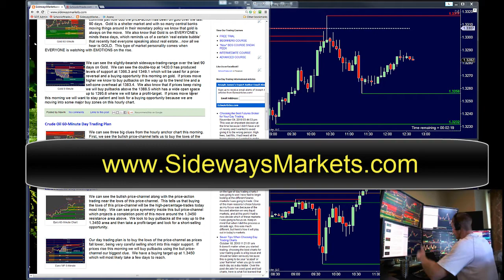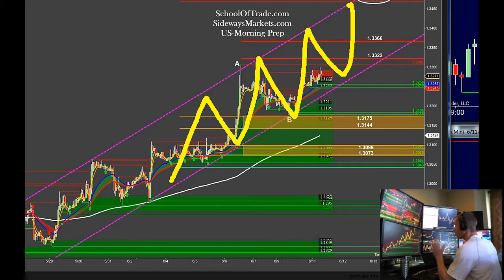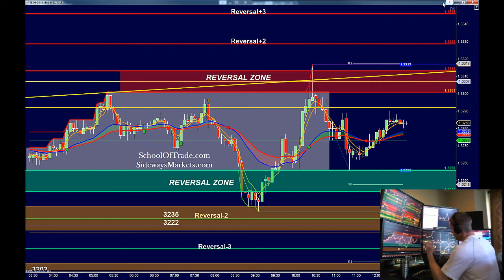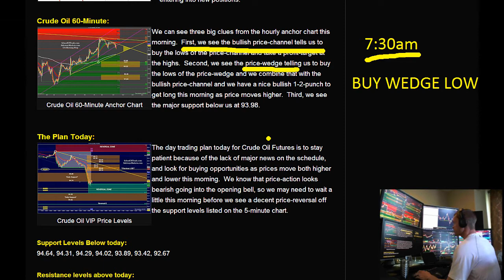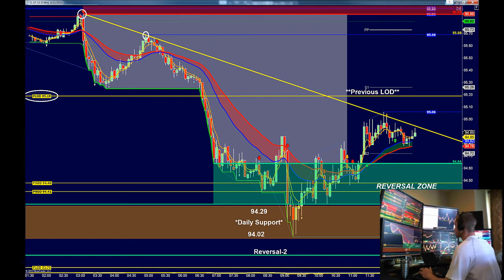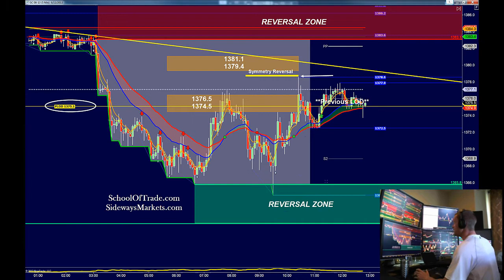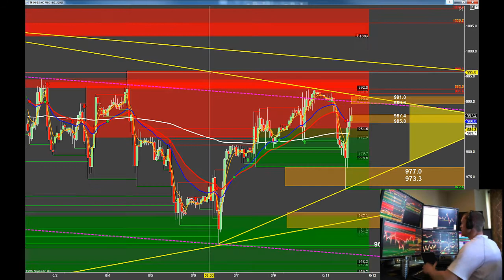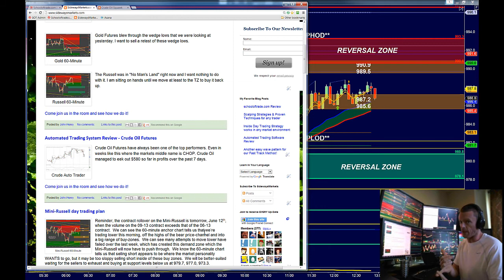06 11 13 Morning Prep Recap SchoolOfTrade.com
This morning we predicted winning trades BEFORE they happened.  How did we do it?  Check it out!

"Feed a man Fish and He eats for a day.
Teach a Man to Fish and He (and his family) will eat for a Lifetime"

Our Morning Prep is Posted Live Daily M-F @ 8:00am EST

THE US GOVERNMENT *REQUIRES* ME TO TELL YOU:
You must be aware of the risks and be willing to accept them in order to invest in the futures and options markets. Don't trade with money you can't afford to lose. This is neither a solicitation nor an offer to Buy/Sell futures, stocks or options on the same. No representation is being made that any account will or is likely to achieve profits or losses similar to those discussed on this web site. The past performance of any trading system or methodology is not necessarily indicative of future results.
NO REPRESENTATION IS BEING MADE THAT ANY ACCOUNT WILL, OR IS LIKELY TO ACHIEVE PROFITS OR LOSSES SIMILAR TO THOSE DISCUSSED WITHIN THIS SITE, SUPPORT AND TEXTS. OUR COURSE(S), PRODUCTS AND SERVICES SHOULD BE USED AS LEARNING AIDS ONLY AND SHOULD NOT BE USED TO INVEST REAL MONEY. IF YOU DECIDE TO INVEST REAL MONEY, ALL TRADING DECISIONS SHOULD BE YOUR OWN.